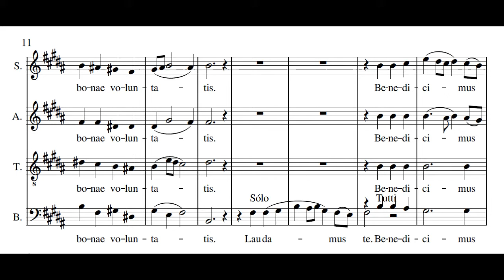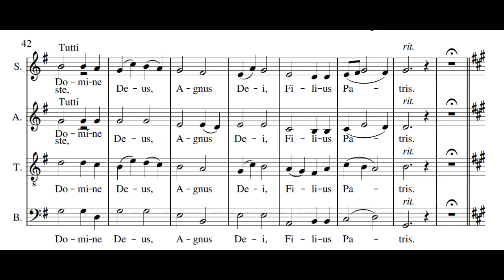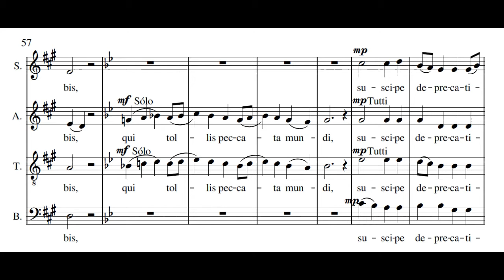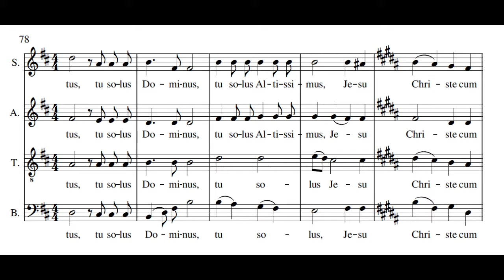Gloria - Mše c moll